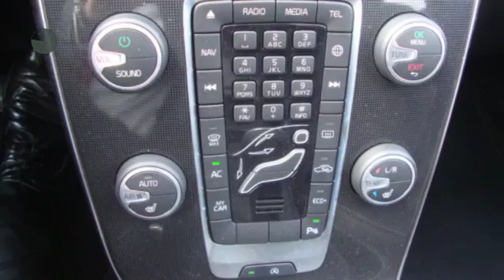Volvo V40 T2 1.5 90KW/122PK AUT-6